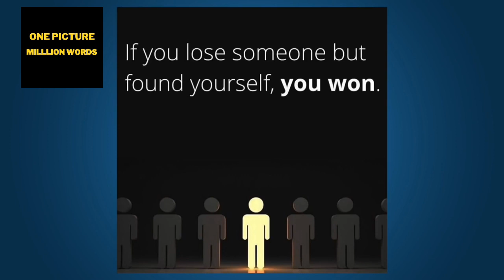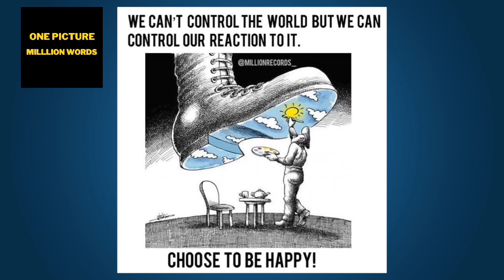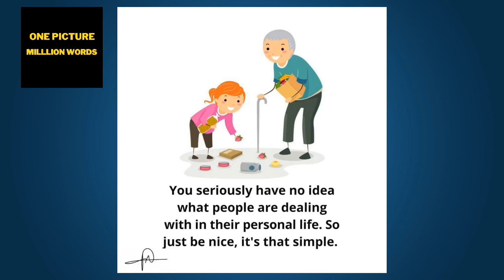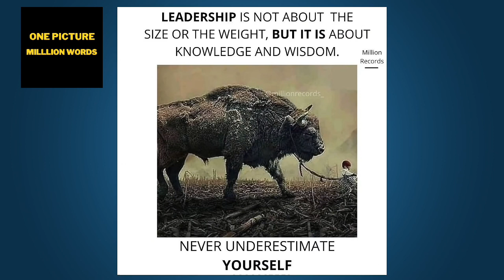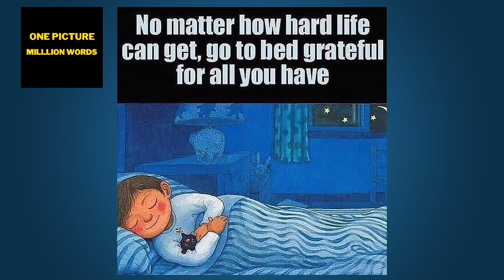Illustrations By Success Pictures That Might Motivate You (New)|One Picture Million Words|Motivation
In this channel we provide inspirational, motivational and educational videos that can help you to overcome hard times and boost your self confidence to counteract your complications. So stay tune and keep smiling.

 Being a new channel we need your huge support.

 "Successful people do what unsuccessful people are not willing to do. Don't wish it were easier; wish you were better."
 "Stop chasing the money and start chasing the passion."